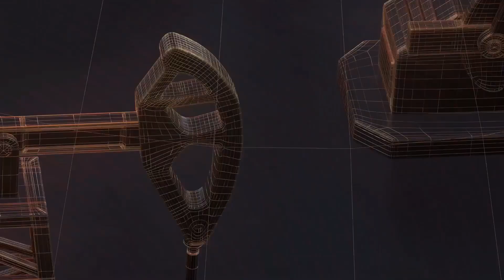यूपी - लिपटिस के पेड़ के कटान को लेकर एक परिवार के चार भाइयों में विवाद हो गया